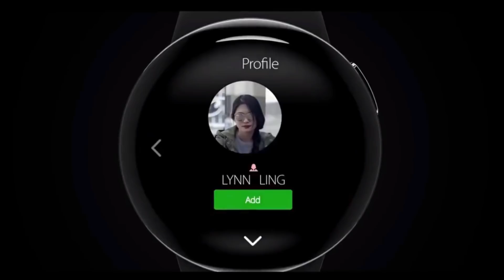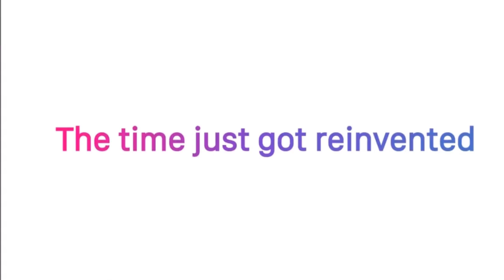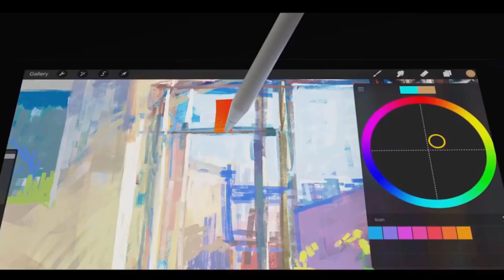Apple Watch 4 Trailer Concept & Release Date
Here it is! Apple Watch 4 Concept trailer with release date and other info!

Have a request? Join us on social media too!